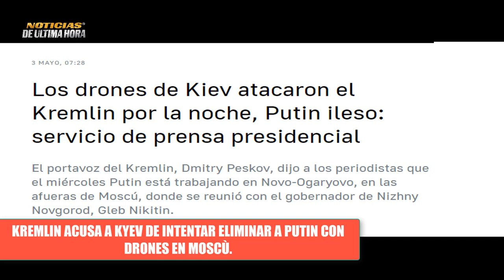🚨ÙLTIMA HORA KREMLIN ACUSA A KYEV DE INTENTAR AS3S1N4R A PUTIN CON DRONES MOSCÙ Guerra ucrania 2023.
Noticias live news  3 de mayo de 2023
noticias reino unido hoy ben wallace ministro de defensa
noticias ucrania rusia hoy 3 de mayo de 2023
noticias igor konashenkov hoy
noticias ministerio de defensa de rusia
noticias kyev ucrania
noticias ultima hora 3 de mayo de 2023
ultimas noticias ucrania 3 de mayo de 2023
noticias dimitry medvedev hoy 3 de mayo de 2023
noticias sudafrica vladimir putin
noticias rusia ucrania hoy
noticias otan russia
noticias dimitry peskov russia
noticias en vivo telemuno hoy 3 de mayo de 2023
noticias bajmut grupo wagner hoy
noticias departamento de defensa de eeuu jhon kirby
noticias moscù hoy
noticias españa hoy 3 de mayo de 2023
noticias ejercito rusia flota del pacifico hoy 3 de mayo de 2023
noticias ejercicios militares ee uu corea del sur
noticias brasil luis ignacion lula da silva
noticias china brasil brics
noticias jair bolsonaro
noticias tanques leopard 2 a 6 alemania ucrania
noticias polonia otan
news usa hoy 3 may 2023
noticias en español
noticias ultima hora putin hoy 3 de mayo
noticias economicas eeuu hoy 3 de mayo de 2023
noticias de venezuela hoy 3 de mayo de 2023
noticias cnn internacional
noticias donald trump
noticias elon musk starship
news eeuu hoy 3 de mayo de 2023
putin zelenski hoy 3 de mayo
contra ofensiva de ucrania bajmut ucrania
otan jens stoltemberg
noticias del momento hoy 3 de mayo de 2023
noticias canda justin truedau
ejercito suecia ejercicios militares aurora 2023
noticias ukrania zelenski
boletin de noticias internacionalles hoy eeuu 3 de mayo 2023
tanques challenger reino unido hoy
tanques t 14 armata rusia hoy
noticias sistemas de defensa aerea patriot eeuu
noticias antoni blinken hoy 3 de mayo de 2023
noticias argentina hoy alberto fernandez
noticias ecuador hoy guillermo lasso
noticias israel hoy 3 de mayo de 2023
noticias pedro sanchez hoy
noticias de colombia hoy
noticias ejercito estados unidos
ejercicios militares usa coreal del sur japon
noticias corea del norte kim jon jun
noticias recep tayip erdogan turkia
noticias rusia sudafrica
drone m q reaper mar negro eeuu
noticias sergei lavrov hoy 3 de mayo de 2023
noticias maria zakharova 3 de mayo de 2023
noticias brasil china brics
noticias dolar eeuu rublos rusia
noticias sanciones rusia
noticias ayuda militar eeuu otan ucrania
noticias dimitry medvedev
noticias kremlin
noticias miami
noticias su 25 ukraine
noticias mexico hoy 3 de mayo de 2023 amlo
noticias andres manuel lopez obrador
noticias misiles hipersonicos t zircon
noticias news york post
noticias the guardian
noticias sin mentiras hoy
noticias univision
noticias ataques ucrania rusia
noticias otan ayuda militar zelenski
noticias union  europea ursula vonder leyen
noticias alemania olaf scholz
noticias tanques embrams m 1 ucrania
noticias marck milley eeuu ucrania
noticias guerra china taiwan hoy 3 de mayo de 2023
noticias nicaragua daniel ortega hoy
noticias de cuba hoy miguel canel
noticias polonia ucrania mig 29
noticias taiwan ayuda militar estados unidos
news spanish 3 may
noticias de paraguay hoy 3 de mayo de 2023
noticias nicolas maduro hoy 3 de mayo de 2023
noticias de ultima hora mundial
sistemas s 300 s 500 russia
noticias transnistria
noticias moldavia hoy 3 de mayo de 2023
noticias buque belgorod misil poseidon
ue otan rusia
tope precios al petroleo ruso
sistemas de defensa tor m 2 russia
noticias de el salvador hoy 3 de mayo de 2023
noticias nayob bukele hoy
noticias ejercito mexico
noticias blindados ucrania
noticias grupo wagner bajmutk
noticias en vivo hoy 3 de mayo de 2023
noticias italia hoy
noticias bolivia
noticias honduras
noticias economicas bitcon rublos dolar
noticias putin biden
noticias avion su 35 rc 135 reino unido
noticias inflacion eeuu
noticias crisis rusia ukrania
crisis russia ukraine
warship russia eeuu
noticias hoy russia
noticias siria kizillema
noticias mayo russia ucrania
noticias guerra comercial china estados unidos
noticias misiles de crucero rusia
noticias richy sunak
news live joe biden
news lie donadl trump